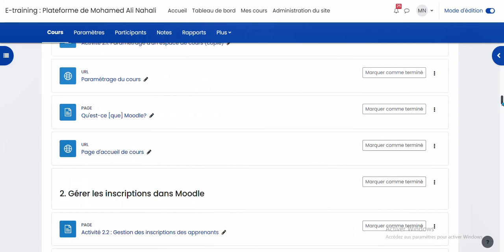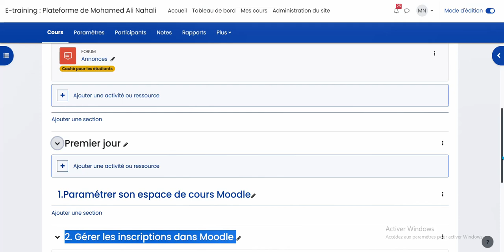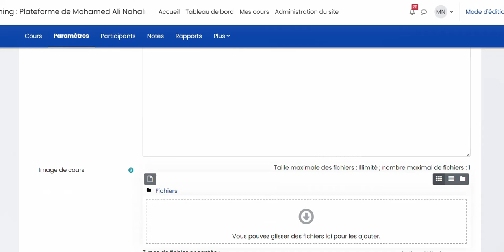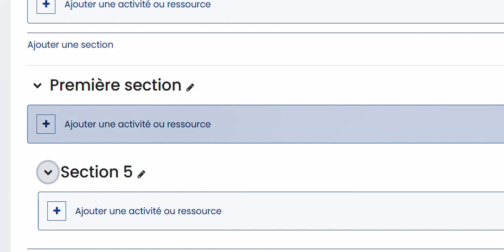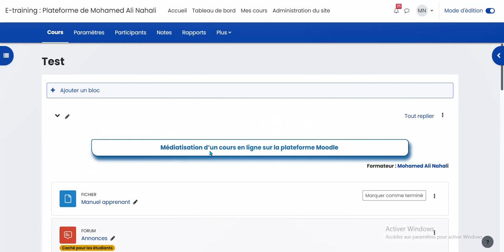Comment replier les sections de moodle et créer des sous-sections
Cette vidéo vous permettra de comprendre les étapes à suivre pour rendre les sections repliables et créer des sous-sections